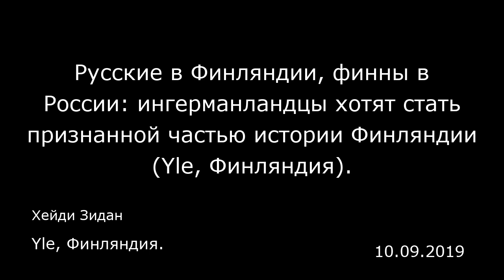Русские в Финляндии, финны в России: ингерманландцы хотят стать признанной частью истории Финляндии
Русские в Финляндии, финны в России: ингерманландцы хотят стать признанной частью истории Финляндии (Yle, Финляндия).
Yle, Финляндия.
Хейди Зидан
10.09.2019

Пятого октября, в день именин Инкери по финскому календарю, финские ингерманландцы вспоминают грандиозное по масштабу переселение ингерманландцев, которое произошло 75 лет назад.  В 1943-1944 годы, во время Войны-продолжения, в Финляндию переселили с оккупированных немцами территорий около 63 тысяч человек с финскими корнями, преимущественно женщин и детей. После заключения перемирия в СССР были возвращены 55 тысяч человек. Однако они не смогли вернуться в Ингерманландию: ингерманландцев выслали в центральные регионы России между Москвой и Ленинградом и в Сибирь. Возвращаться на родину было запрещено. Многие ингерманландцы узнали об этом только тогда, когда поезд, на котором они возвращались из Финляндии, не остановился в Ленинграде, а продолжил путь.  Журналистка c ингерманландскими корнями Леа Пакканен (Lea Pakkanen), которая переехала в Финляндию в семь лет, считает, что история — то, что произошло с родителями, бабушками и дедушками и предыдущими поколениями — главная часть идентичности ингерманландцев. «Самосознание ингерманландцев всегда находилось под давлением Финляндии и России. Когда мы жили в СССР, нас считали необычными и немного странными, потому что мы были финнами. У нас были финские имена, которые никто не мог произнести или правильно записать, мы праздновали католическое рождество, говорили по-фински. Потом, когда мы переехали в Финляндию, мы вдруг оказались и в Финляндии необычными и странными, ведь мы были русскими. Наше самосознание определяли другие люди»...